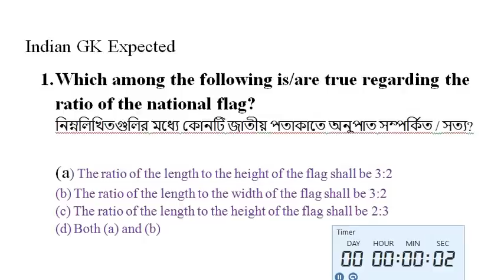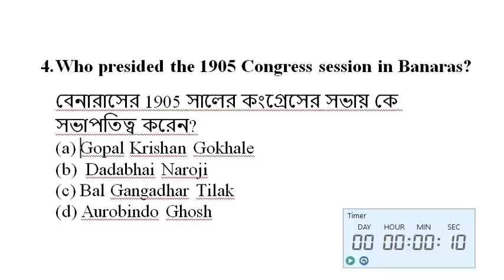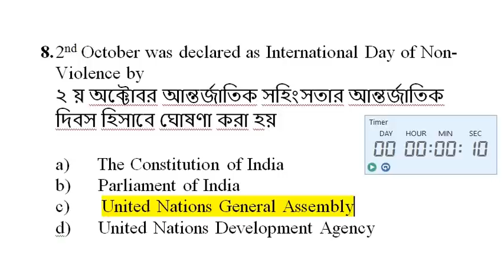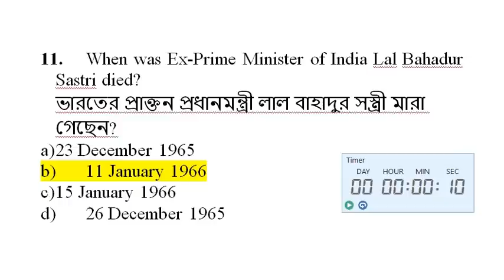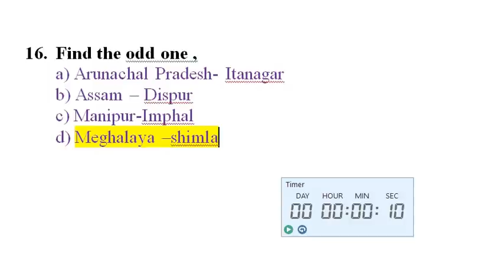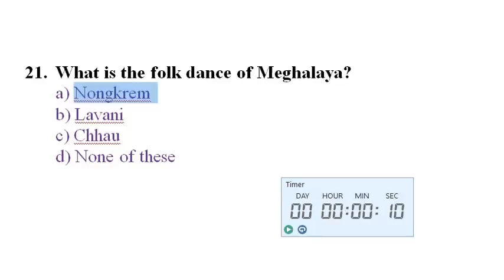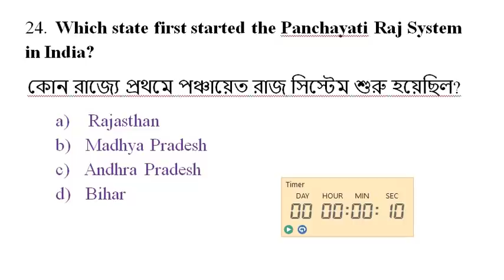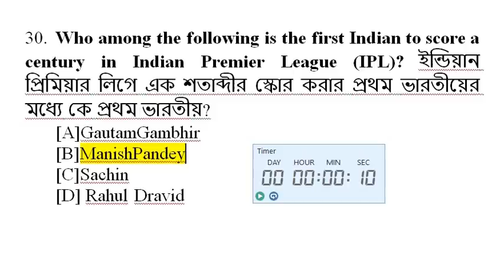Mock Test - 8 Tripura || LDC | Agri-Assistant | Group -D | MTS | all kind of competitive exam 2021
Tripura jrbt
Upcoming Tripura exam
LDC important
JRBT exam